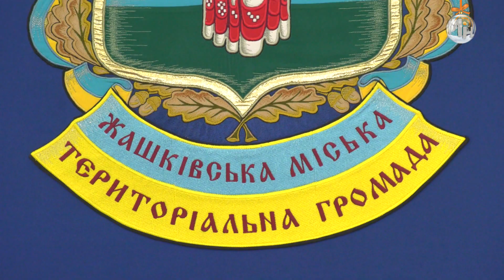🚁Чергова «пташка» на фронт🇺🇦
📃Жашківська громада, під керівництвом міського голови Ігоря Цибровського, передала Збройним Силам України дрон Dji Mavic 3 Enterprise. Цей безпілотник, як і попередні, також придбано за кошти місцевого бюджету – у рамках Програми підтримки Збройних Сил України на 2023.

🕹Швидкий та маневровий коптер отримали хлопці із 64 окремого стрілецького батальйону військової частини Збройних Сил України. Там служить наш земляк Сергій Яковчук, якому й було передано дрон у стінах міської ради.

🇺🇦«Допомагаємо військовим – наближаємо перемогу. Всім, хто живе й працює в цей час із таким девізом, шана та вдячність: волонтерам за те, що згуртовують народ задля підтримки ЗСУ, платникам податків – за наповнення бюджету громади, що дає можливість придбавати та передавати нашим хлопцям техзасоби, а депутатам – за підтримку важливих для української армії та нашої громади рішень. Разом тримаємо стрій!» – підсумував 👤Ігор Цибровський.